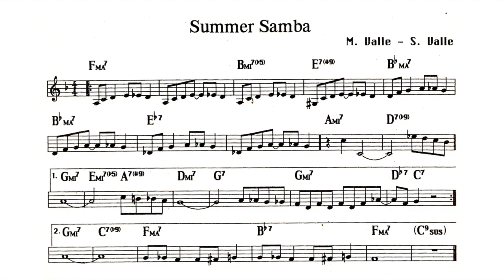Summer Samba - Backing track + music sheet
Intro with accustic solo guitar;
9 choruses, chorus 3 and 4 with solo guitar -
played by Band in a Box (not by me, unfortunately)